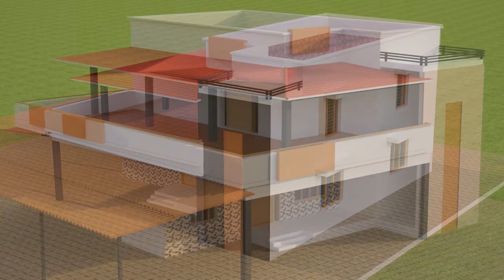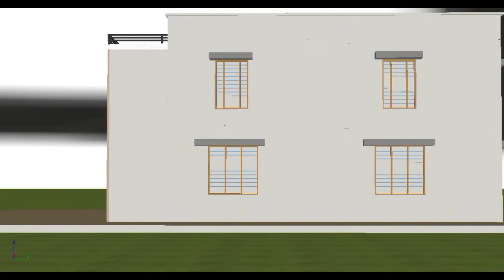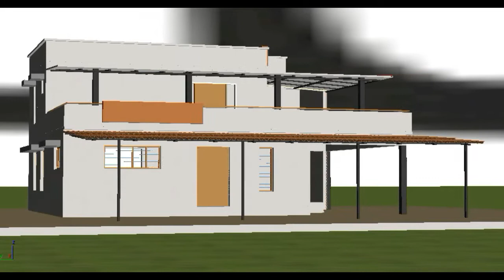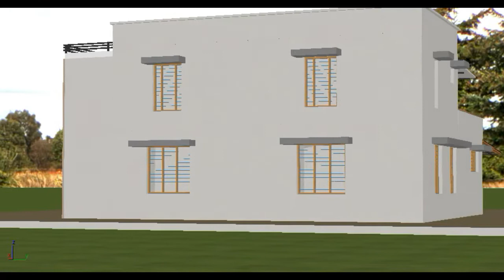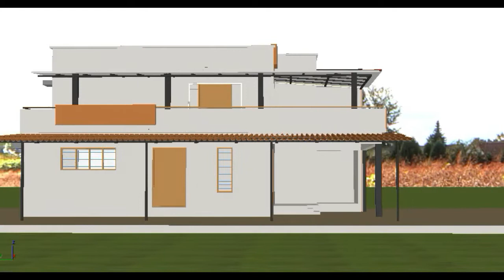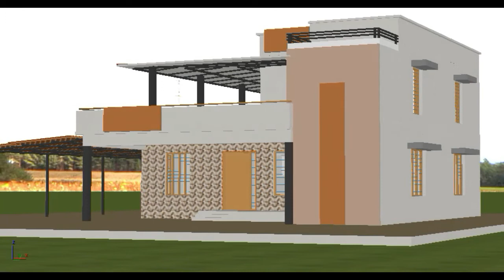அருமையான கிராமத்து வீடு |South Indian Village House Design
பாரம்பரிய தென்னிந்திய வீடு this elevation south Indian house style simple village house elevation this is the 5 bhk house plan ground floor 3bhk house and first floor 2bh  Indian Traditional House Design with courtyard
old south indian village house designs,tamilnadu traditional south indian houses